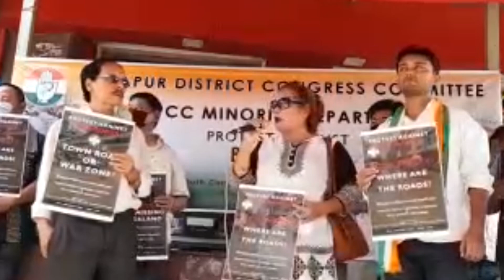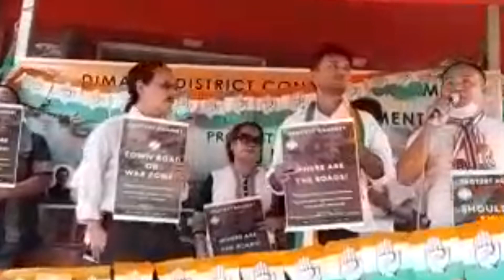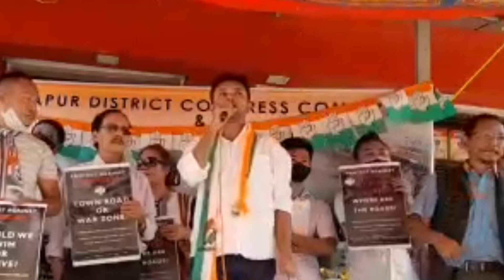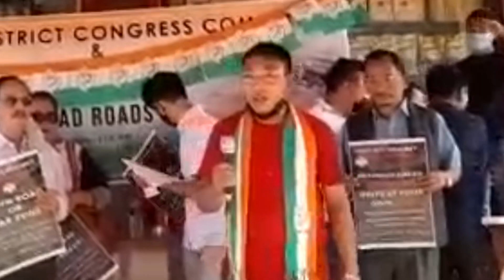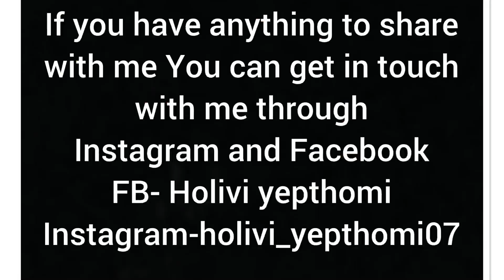People of Nagaland protesting against bad Roads at Dhobinala Dimapur Nagaland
Common public plant from Channel:-